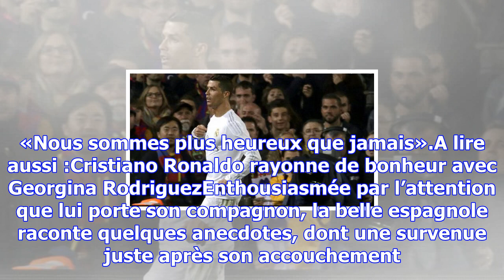Avec cristiano ronaldo, georgina rodriguez a "trouvé l’amour"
Jeune maman d’une petite fille, qu’elle a eue avec Cristiano Ronaldo il y a tout juste un mois, Geor...